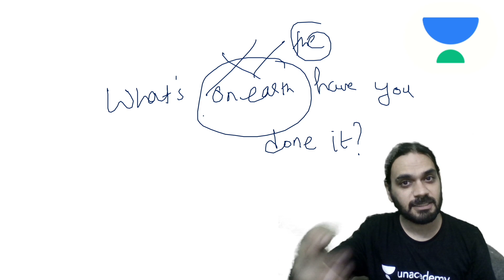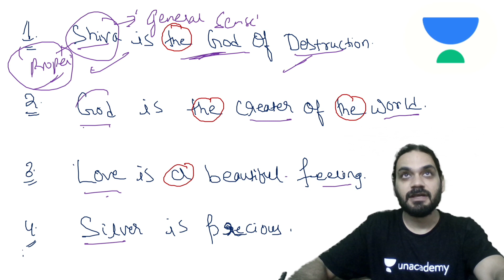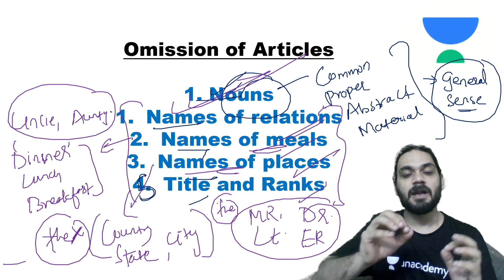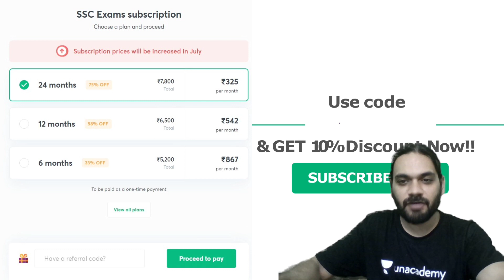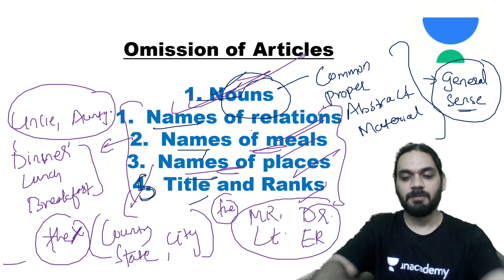Why Am I Unable To Score In English? | Tiger Sir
✿ Morning Shows:
05:00 AM - Current Affairs Quiz Show by Bhunesh Sir
06:00 AM - Current Affairs & Static GK by Shipra Ma'am
06:30 AM - One Word Substitution & Idioms by Harsh Sir
07:00 AM - The Hindu Editorial by Sandeep Kesarwani Sir
08:00 AM - Current Affairs Show by Bhunesh Sir
08:40 AM - Vocabulary Show by Harsh Sir

✿ ब्रह्मास्त्र Batch for RRB Group D/CBT 2:
08:00 AM - Biology by Shipra Ma’am
09:00 AM - General Awareness by Bhunesh Sir
09:30 AM - Physics by Neeraj Sir
10:15 AM - Reasoning by Deepak Sir
11:00 AM - Maths by Sahil Sir

✿ Let's Crack RRB Group D 2019-20:
12:00 PM - General Science by Amrita Ma'am
12:30 PM - Maths by Sahil Sir
01:00 PM - Reasoning by Hitesh Sir
01:30 PM - General Awareness by Rohit  Sir

✿ Sankalp 3000+ Selection Batch for SSC CGL 2020-21:
02:00 PM - English by Sandeep Kesarwani Sir
03:00 PM - Maths by Rajesh Nehra sir
04:00 PM - Reasoning by Deepak Sir
05:00 PM - GK By Rohit Kumar

✿ SSC GD 2021:
06:00 PM - Reasoning by Deepak Sir
07:00 PM - GA by Aman Sir
08:00 PM - Maths By Dhasu Sir
09:00 PM - English by Harsh Sir

✿ SSC Special:
09:30 PM- Reasoning By Ritika Tomar
10:00 PM - Reasoning by Akash Chaturvedi
11:00 PM- Reasoning by Hitesh Mishra
11:00 PM - GK/GS by Alok Bajpai Sir

✿ SSC JE/UPPCL JE 2020-21 (Technical) Crash Course:
02:00 PM - Electrical Engg. by Ashish Sir
10:00 PM - Civil Engg. by Sandeep Jyani Sir

1. One Subscription, Unlimited Access
2. Learn from your favorite teacher
3. Real-time interaction with the teacher
4. You can ask doubts in a live class
5. Limited students
6. Download the videos & watch offline